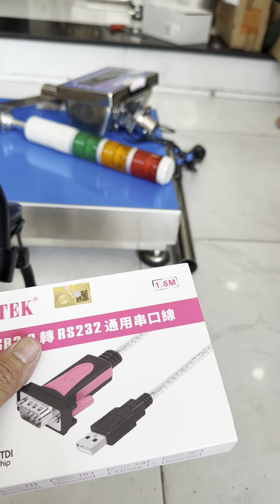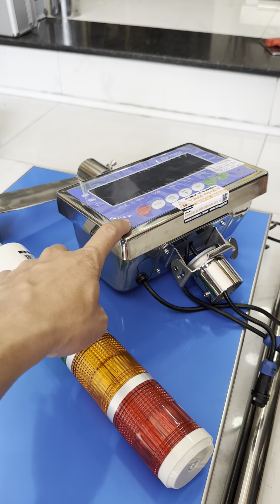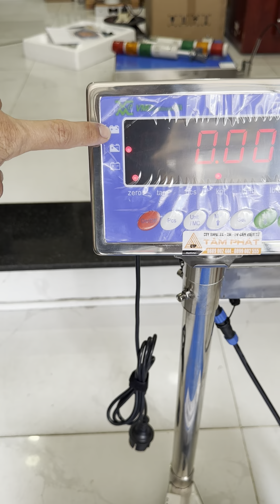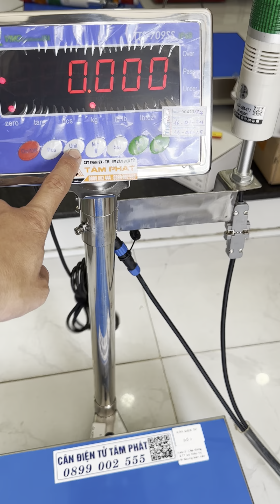Hướng dẫn lắp ráp cân điện tử (dành cho đơn hàng cụ thể)